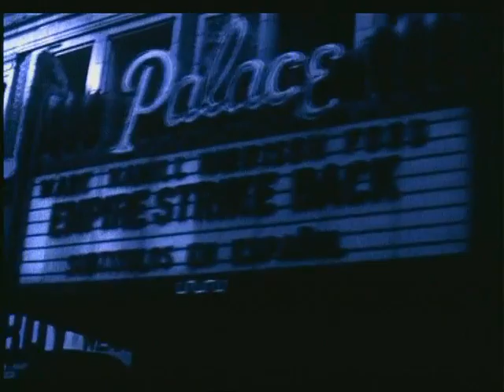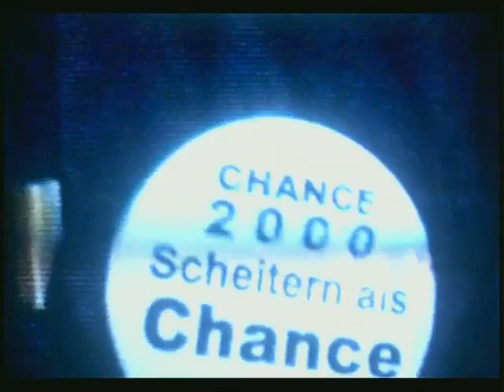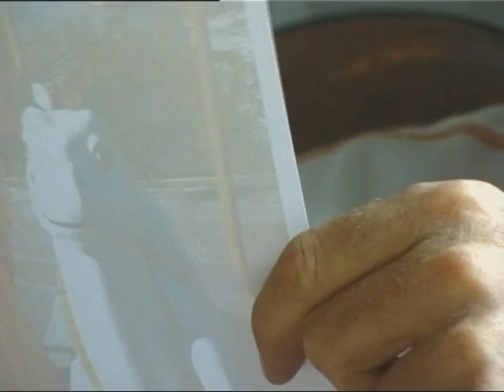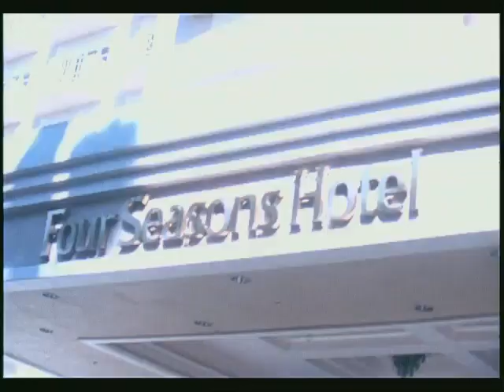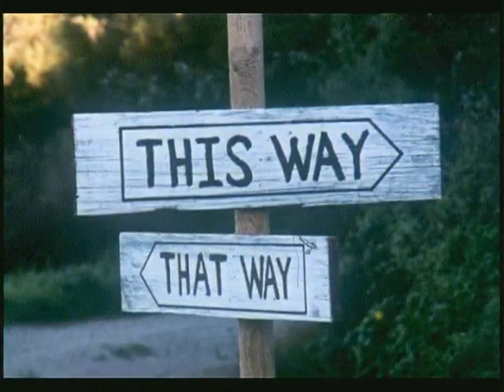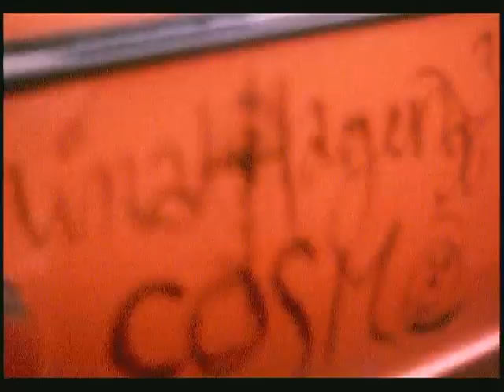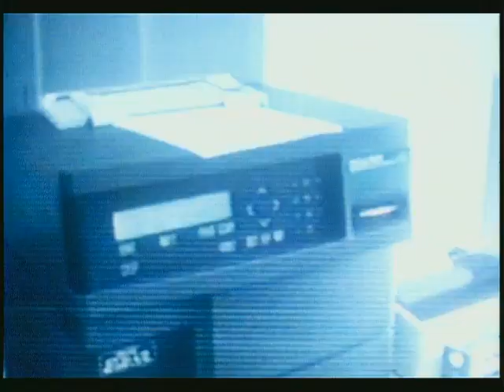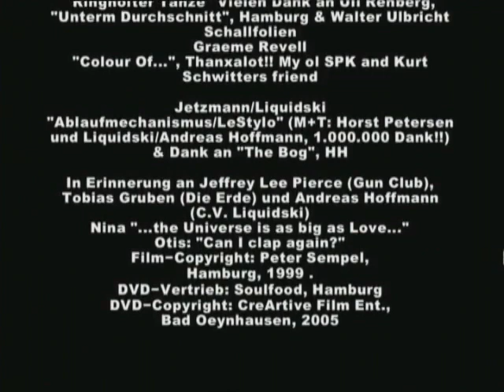NINA HAGEN 1999 "PUNK + GLORY" full rockumentary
Documentary directed by Peter Sempel with exclusive footages, rare archives and testimonies.
"Nina Hagen by Gilles75" is the biggest Nina's database on the web with more than 1,900 videos, songs and live recordings.

Born in East Germany, Nina Hagen had gained a reputation as a flamboyant rock singer by the time she emigrated to the West in 1976, where she formed a band, signed to CBS Germany, and released the debut album "Nina Hagen Band" in 1978. It was followed in 1980 by "Unbehagen" (and the hit single "African Reggae"). Hagen's first U.S. release, Nina Hagen Band EP (1980), was a four-song EP consisting of songs drawn from her two German releases. She moved to New York and made her first English-language LP, "Nunsexmonkrock", in 1982. That and its follow-up, the Giorgio Moroder-produced "Fearless" (1983), charted briefly, and "New York NY" was a Top Ten dance club hit. But Hagen left CBS after "In Ekstasy" (1985) and her triumph at Rock In Rio festival. In 1988, she celebrated her marriage with the EP "Punk Wedding", and in 1989 she returned to the German market with "Nina Hagen".
Despite less success in the 90s, she continues to record ("Street", "Revolution Ballroom", "Freud euch/Bee Happy", "Om Namah Shivay") and give concerts, mainly in Europe. After her album "Return Of The Mother" in 2000, Nina Hagen released two albums of jazz covers. Converted to Protestantism in 2009, she returned in force to Germany with "Personal Jesus". Eleven years after "Volksbeat", a new album is announced on December 9, 2022: "Unity". Eccentric singer with a voice covering 5 octaves, Nina Hagen has approached many musical styles: punk, rock, new wave, rap, dance, reggae, classical, jazz, blues, etc.